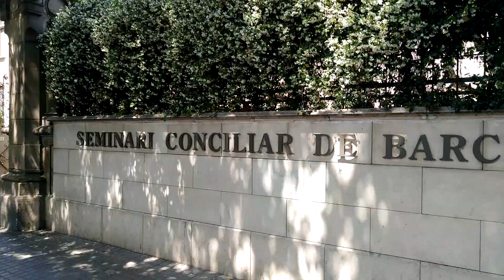Архитектура Барселоны. Часть 1